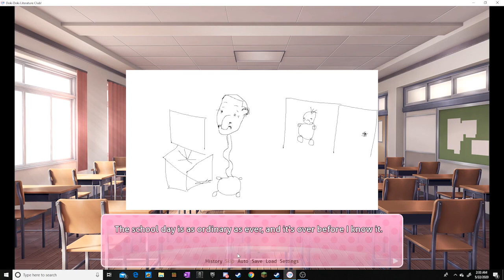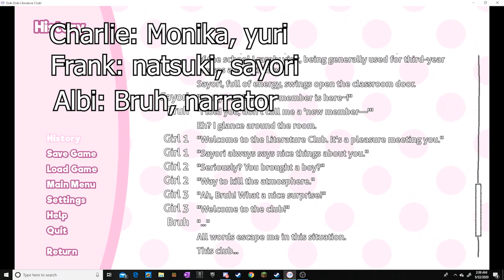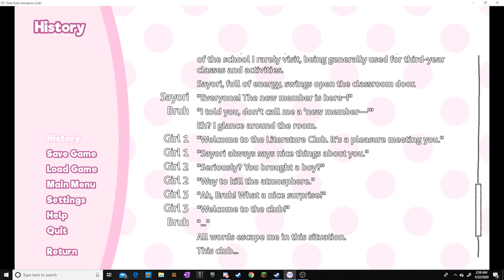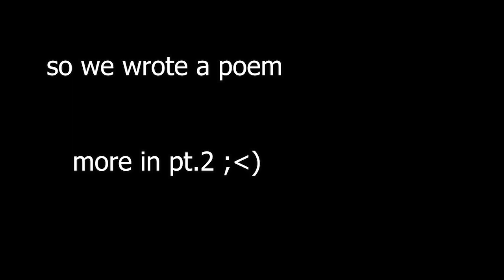Cursed Cesspit #1 | Doki Doki Brainlet Club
This is our first video and we hope you will like it. We have spent a relatively long amount of time on this since we had to learn about editing and stuff.